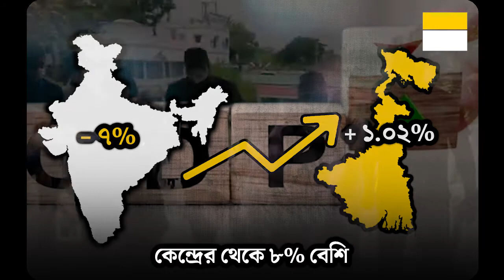করোনা আবহেও দেশের অর্থনীতির নিরিখে বাংলা চতুর্থ স্থানে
Even in the pandemic situation, Bengal climbs up to no. 4 among all the states in terms of the economy
For more news visit: newsznow.in